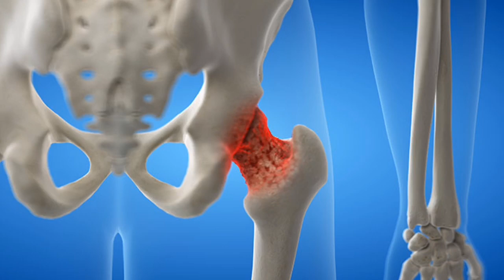Najgora hrana za bolesne kukove! Što morate izbjegavati?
My dear viewers! I publish new texts and expert articles on nutrition and natural remedies on the mariolab.hr website every day.Click here and find more about hip disease,natural remedies and more...: